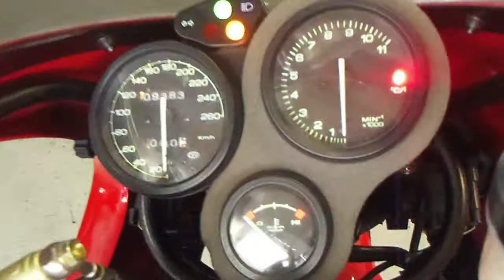★DUCATI SS900IE ☆H29.4まで車検付☆ｵｰﾘﾝｽﾞﾘｱｻｽ★ ﾊﾞｲｸ本舗